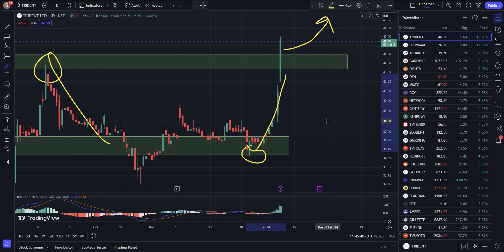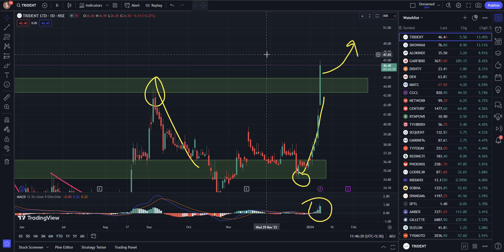Trident Share Latest News |Trident Share news today |Trident Share price today| Trident Share Target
1-) Trident Share
2-) Trident share news today
3-) Trident share latest news
4-) Trident share price
5-) Trident share analysis
6-) Trident share price today